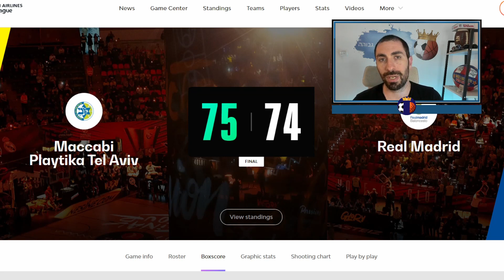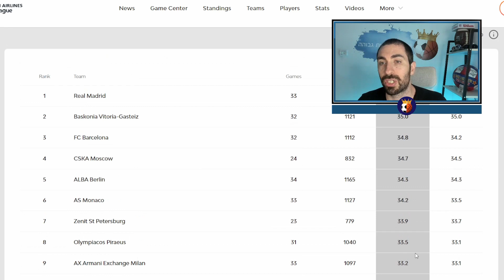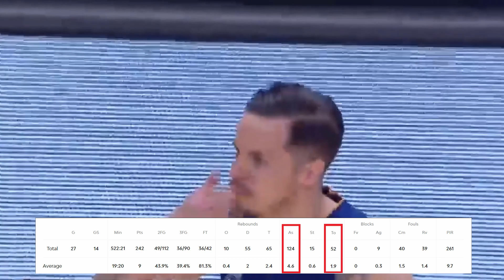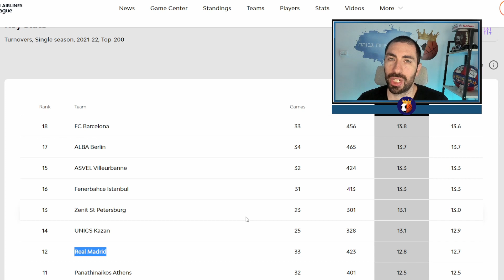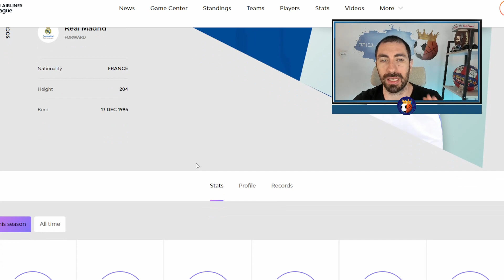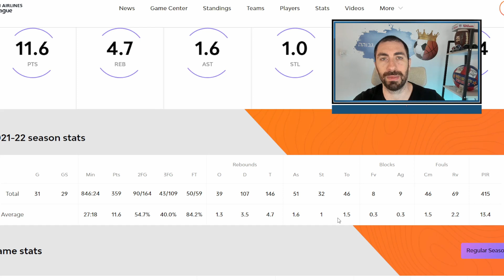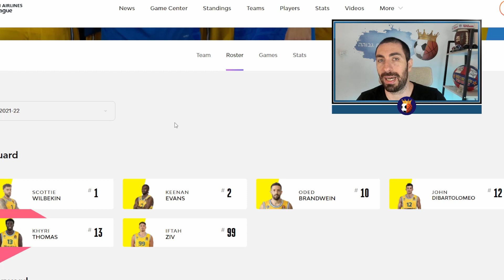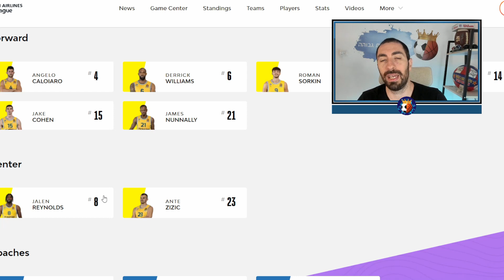מכבי תל אביב נגד ריאל מדריד - ניתוח נק' המפתח לסדרה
לתרומות חד פעמיות ותמיכה בערוץ, כל תרומה תתעדכן בלוח התורמים למעלה

מכבי תל אביב בכדורסל מגיעה להצלבה ביורוליג לראשונה מזה 8 שנים ופוגשת את ריאל מדריד

מכבי תל אביב נגד ריאל מדריד ,
ריאל מדריד נגד מכבי תל אביב ,
מכבי תל אביב ריאל מדריד ,
ריאל מדריד מכבי תל אביב
מכבי תל אביב כדורסל
Maccabi Tel Aviv
Maccabi Tel Aviv vs Real Madrid
Real Madrid vs Maccabi Tel Aviv